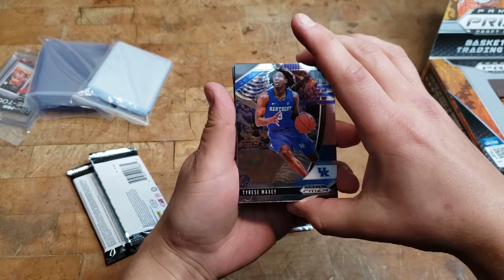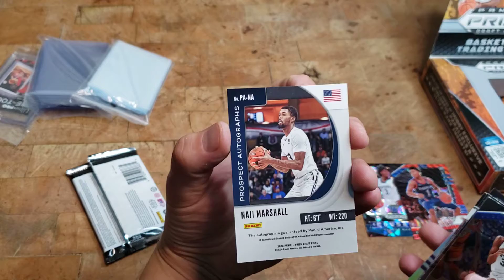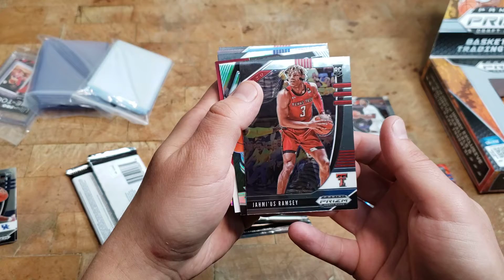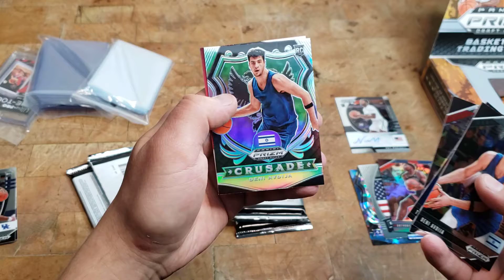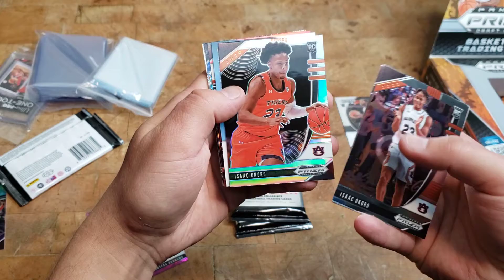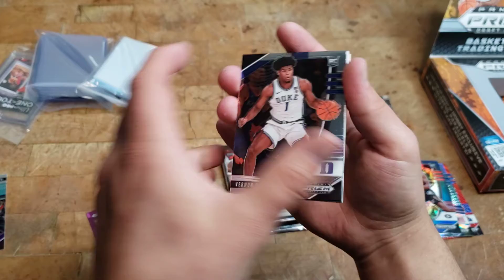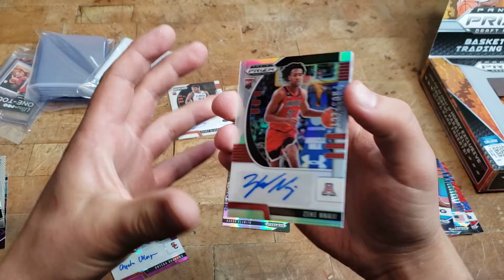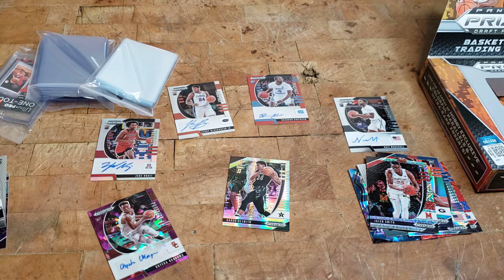2020 Panini Prizm Draft Picks box - hits!!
Opening a 2020 Panini Prizm Draft Picks Basketball box.  5 autos per box, check out who I got!

Let me know what you think the best card or cards I got are.